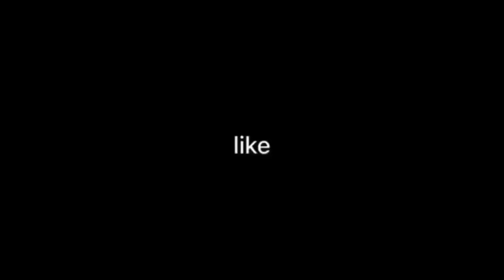Eid ke Akhri Din Bhabhi Ne Bhut Maze ki Cheese Banai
Best Pakistani village foods